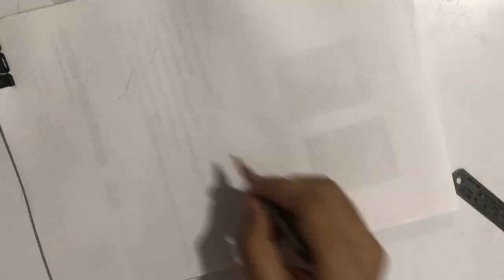Rajasthani painting - Miniature elephant